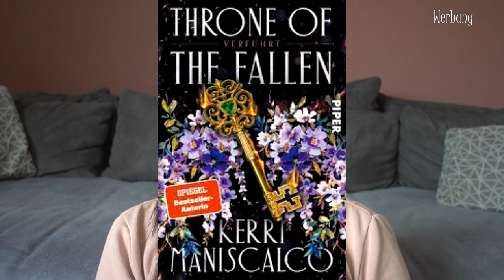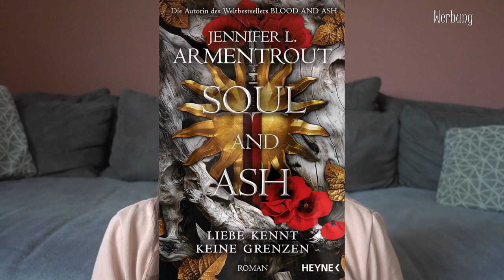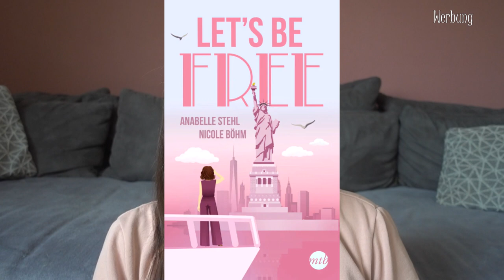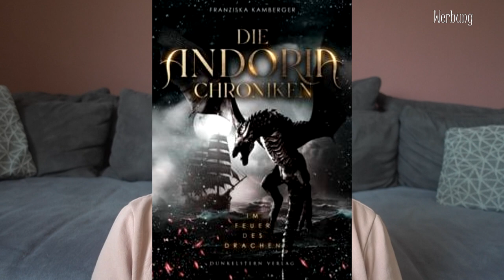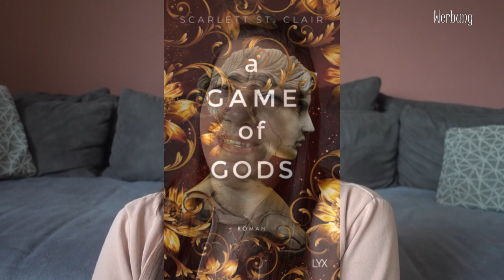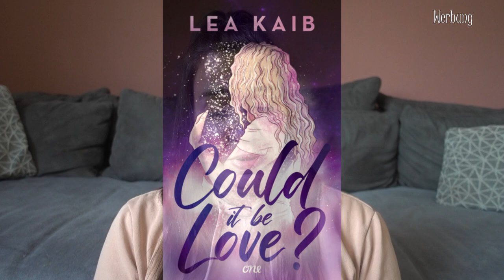NEUERSCHEINUNGEN | Neue Bücher Mai 2024 | Canis Minor Art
im heutigen Video gibt's die Buchneuerscheinungen aus dem Monat Mai.

Amazon Wunschliste